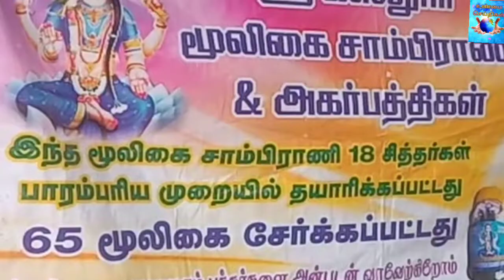நெல்லை தச்சநல்லூரில் திருவாசக முற்றோதுதல் திருவிழா